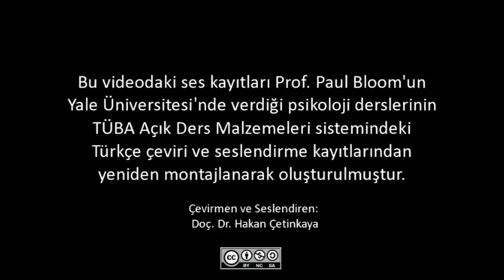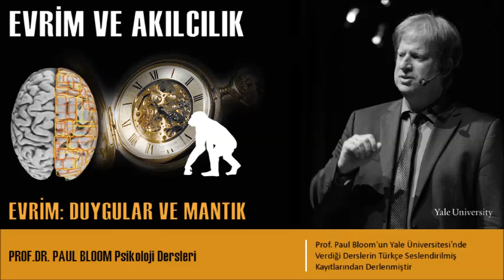Evrim ve Akılcılık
Bu derste evrimsel bakış açısından psikolojiye yaklaşılmaktadır. Evrimsel bakış açısındaki temel fikir, doğal seçilimin bedeni biçimlendirdiği gibi insan zihninin gelişimini de biçimlendirdiğidir. Doğal seçilimi destekleyen ve doğal seçilime karşı çıkan görüşler ve bu görüşlerin psikolojiyle olan ilgileri gözden geçirilmektedir. Zihinsel olguların evrimsel bir bakış açısıyla işlenmesinin, birçok davranış ve kararın altında yatan yaygın insan içgüdülerini açıklamada olduğu gibi, psikoloji alanında kuramlar oluşturmaya da nasıl yardımcı olduğu gösterilmektedir.

PROF. PAUL BLOOM KİMDİR:
Paul Bloom Yale Üniversitesi’nde “Brooks ve Suzanne Rage Profesörü” unvanına sahiptir. Kanada’nın Montreal şehrinde doğmuş, McGill Üniversitesi’nde lisans eğitimini, MIT’de de doktora çalışmalarını tamamlamıştır. Nature, Science gibi bilimsel dergilerin yanı sıra New York Times ve Atlantic Monthly popüler dergi ve gazetelerde çalışmaları yayınlanmıştır. Paul Bloom Behavioral and Brain Sciences dergisinin editörü ve How Children Learn the Meanings of Words ve Descartes’ Baby: How the Science of Child Development Explains What Makes us Human başlıklı iki kitabın da yazarıdır. Çocukların sanat, din ve ahlak’ı nasıl anladıkları Bloom’un araştırma alanı arasında yer alan konu başlıklarındandır.

(Çevirmen: Doç. Dr. Hakan Çetinkaya)